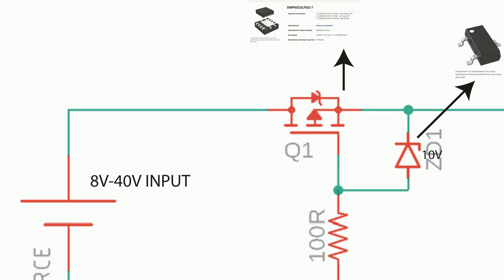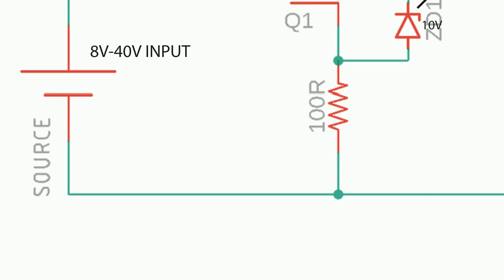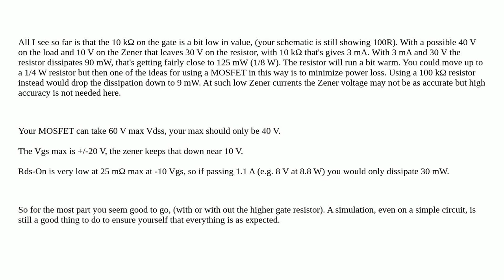Electronics: (−40)–(40)V P-channel MOSFET based reverse polarity protection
(−40)–(40)V P-channel MOSFET based reverse polarity protection

A special thanks goes out to the awesome community

  p-channel reverse-polarity